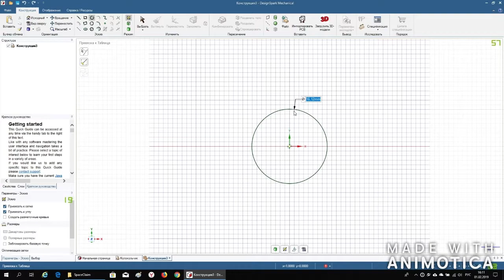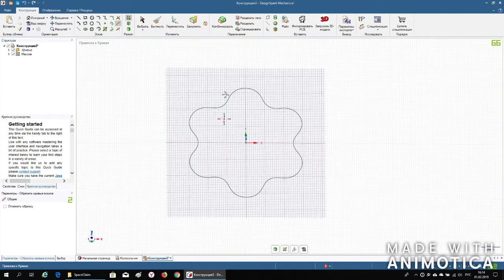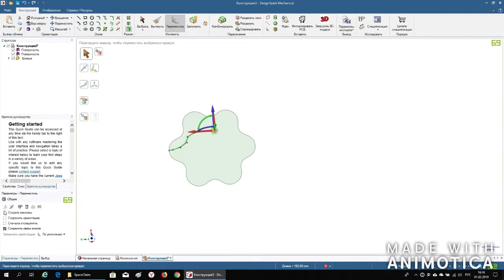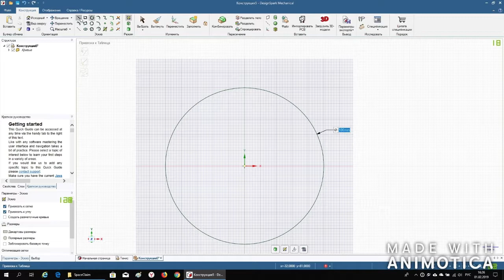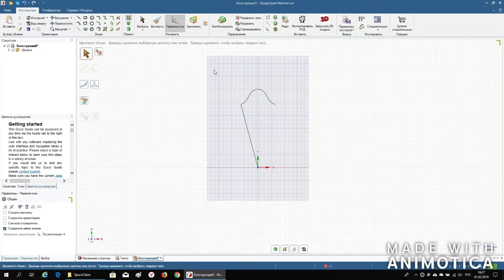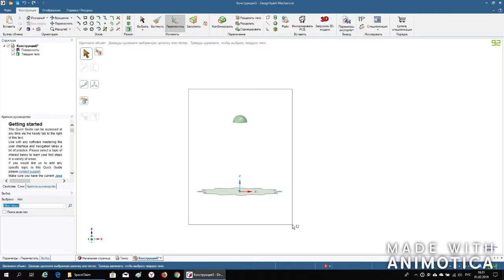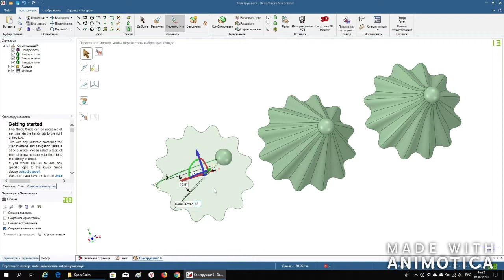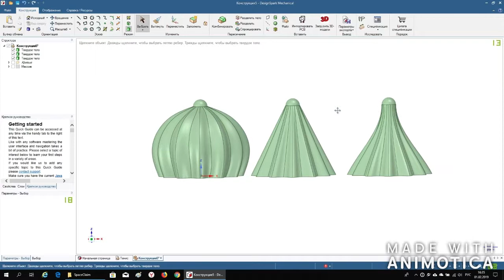DesignSpark Mechanical: Work - Handlbell | 3д работа - колокольчик ...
For my work I use DesignSpark Mechanical – thanks to developer for this opportunity.
Hi everyone. In this video you can see recommendations for Blending and how to create something like that.
For my video I use music K-391.